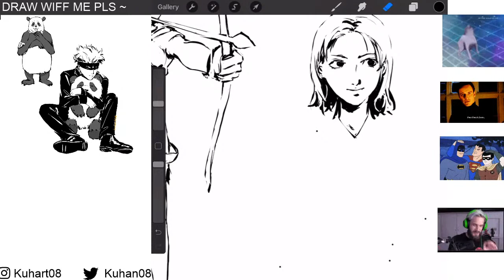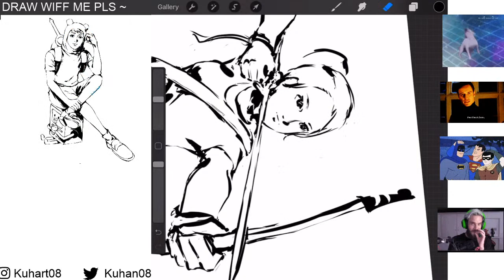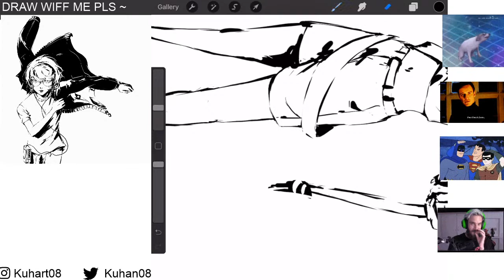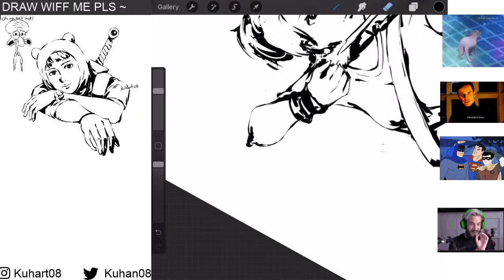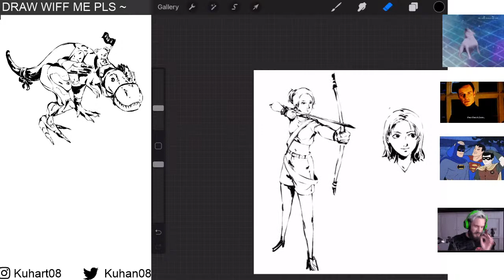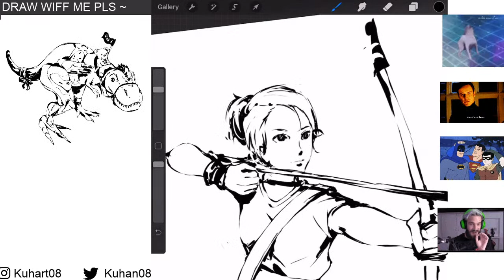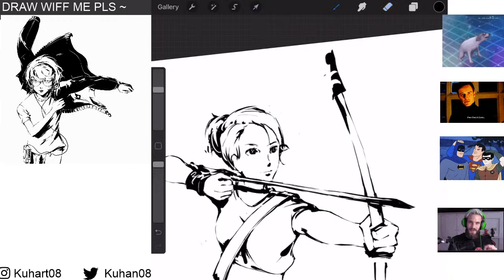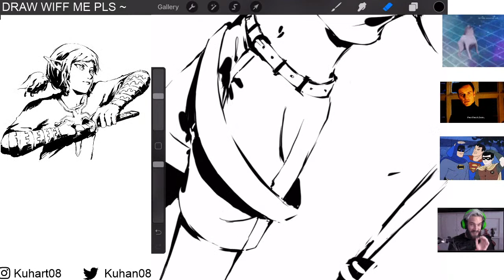First Youtube Draw Stream